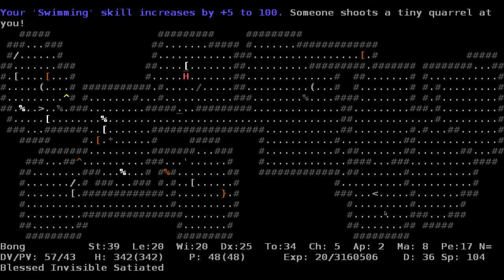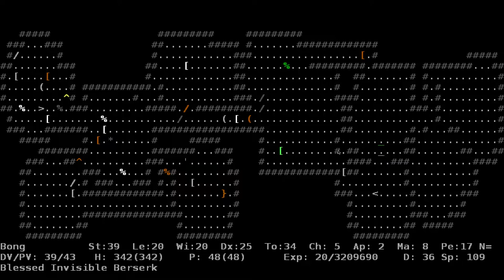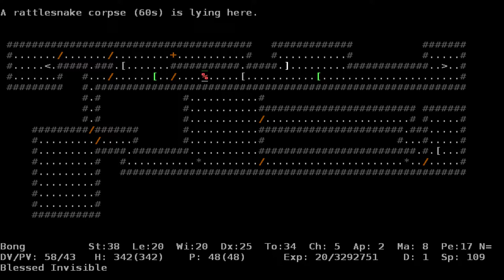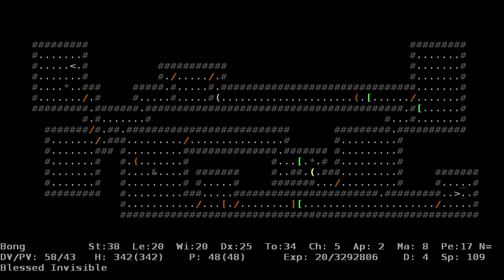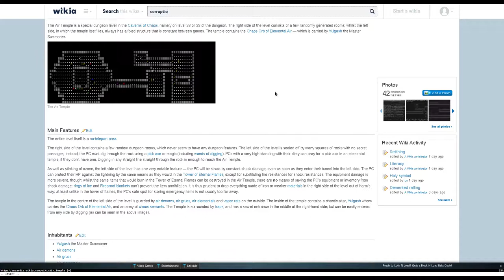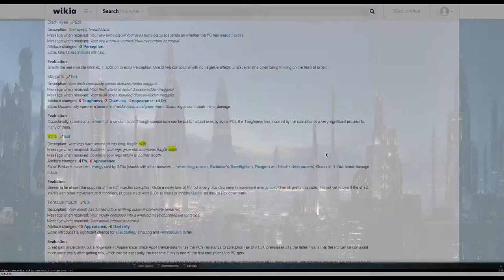ADOM: Bong the Troll (in medias res) Episode 02: Air and back again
Clever pun in the title, eh? Bong dives further into the Caverns of Chaos, discovers a level full of ozone and decides to spend some time preparing himself well for whatever airy and shocking horrors he might meet there.